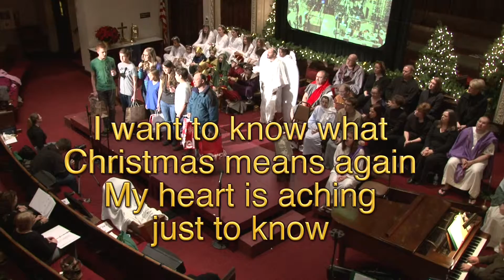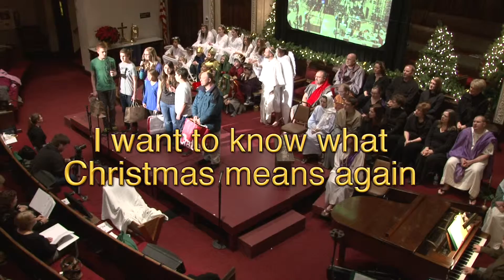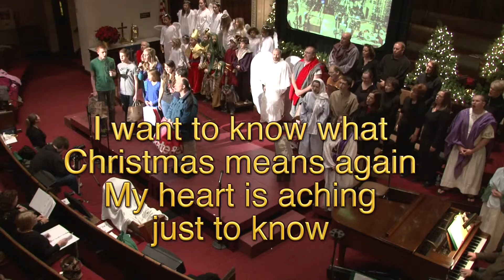ctc01 what exactly is christmas 2012